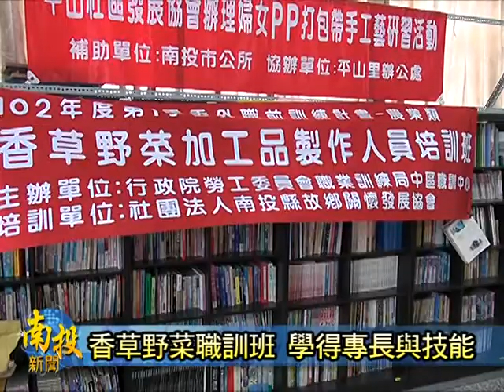南投新聞-南投香草野菜職訓班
為提供縣內弱勢以及失業民眾，有更加多元並實用的職業訓練班，並配合認識縣內為數眾多的香草以及野菜植物的課程，南投縣故鄉關懷發展協會是特別開辦了香草野菜加工品製作人員培訓班。其中學員都表示，來上課除了學得專業的料理技術，透過協會的教導，學員更加了解勞工的相關法令，以及目前最重要的就業趨勢現況。